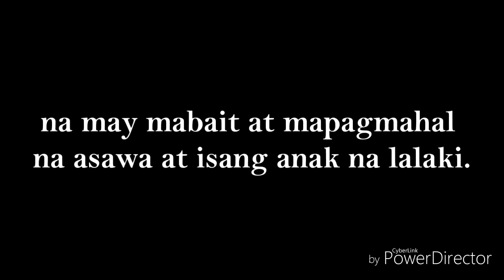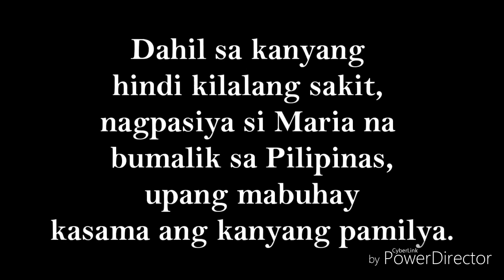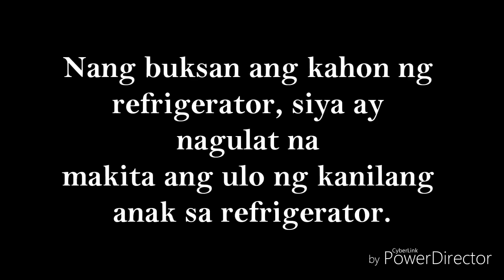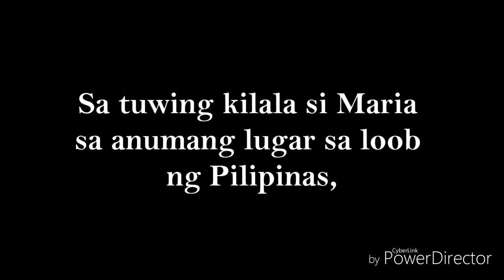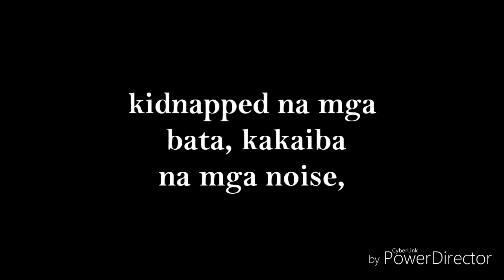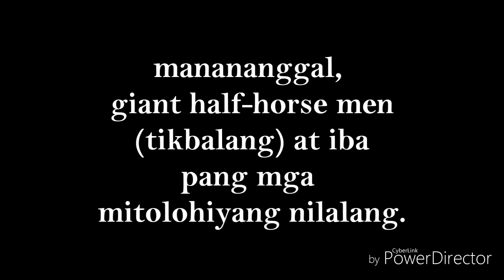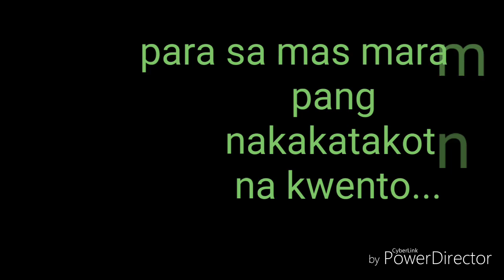Maria Labo - True Story Aswang Chronicles